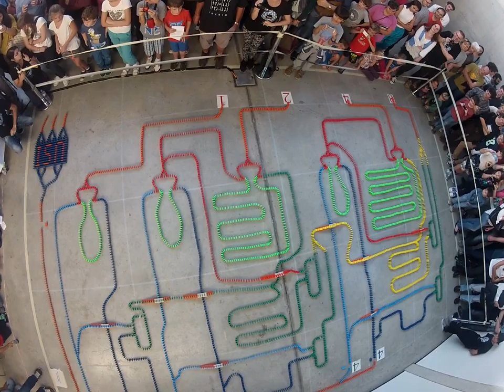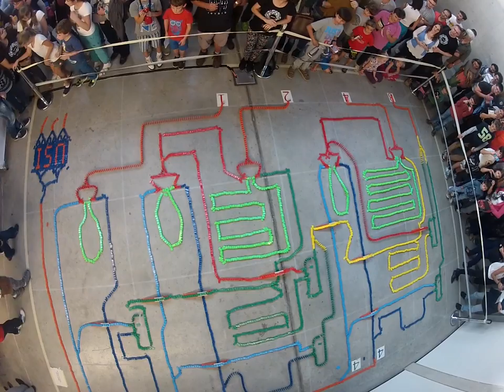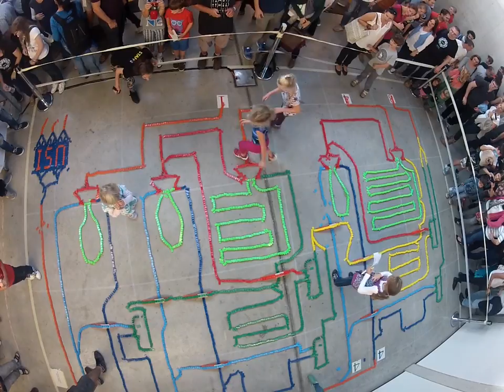Domino computer goes public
We put a piece of domino after piece to build the worlds slowest, biggest, most eco-friendly, and most importantly cutest computer in the world!

The tenth anniversary of the faculty of informatics at University of Lugano (USI)